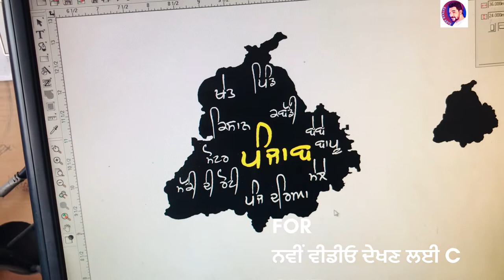stickers punjabi bullet stickers for bullet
Latest Design
Number Plate
All Sticker
love stickers punjabi
stickers punjabi
New Punjabi Sticker logo
stickers for bullet